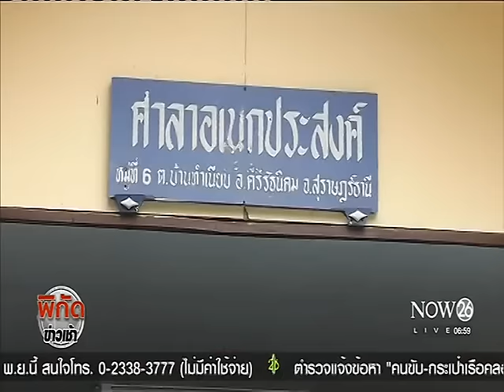News คนกรีดยางสุราษฎร์ฯ ผวาเสือโคร่ง จัดชุดเฝ้าต้อนเข้าป่า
พิกัดข่าวเช้า : คนกรีดยางผวาเสือโคร่ง สุราษฎร์ฯ จัดชุดเฝ้าต้อนเข้าป่า-ห้ามทำร้ายเสือ "NOW26" 17-11-59